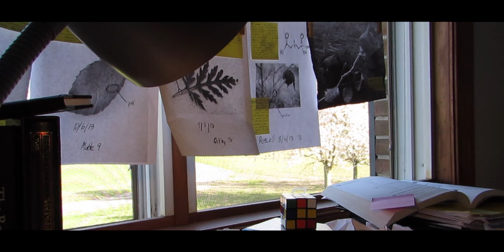Ring Around the Rosie - An Improvathon Film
A world-renowned detective investigates the death of Jack Sampson, murdered by the hands of an international crime ring. But as he delves deeper into the mystery, the dead becoming living and the seeds of revenge take root.

This film placed first in the WHS Film Festival's Improvathon category for 2014. Three random items had to be in the film--a ring, the character Jill Sampson--a florist--and the line of dialogue 'I shouldn't have to tell you more than once!'. Each of these had to be used in a film of five minutes or less.